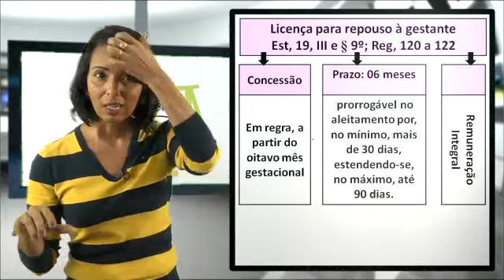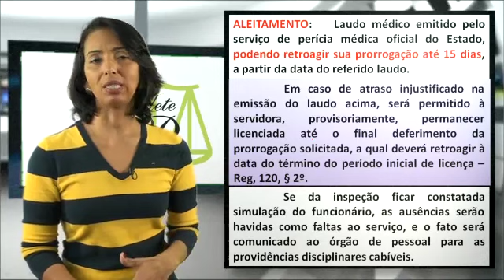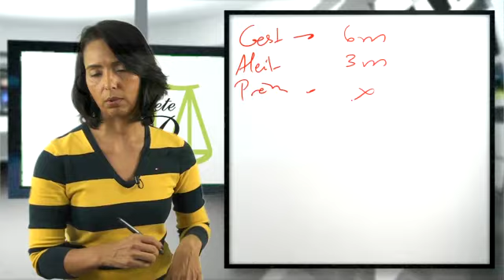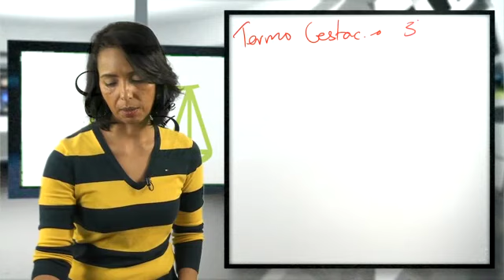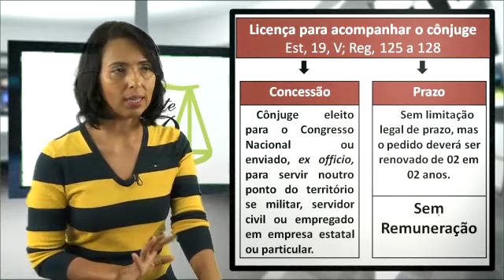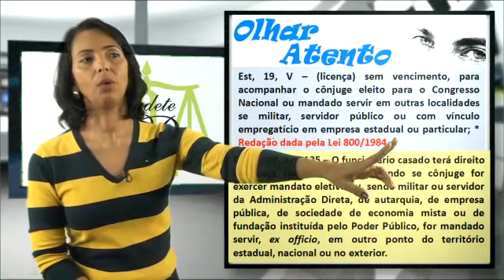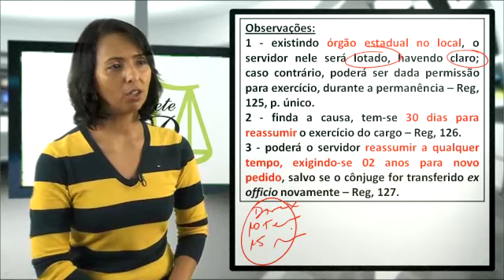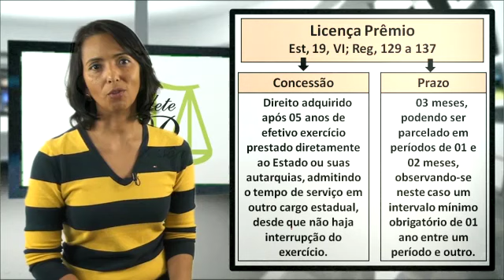Estatuto dos Servidores Civis RJ - professora Claudete Pessôa - 13